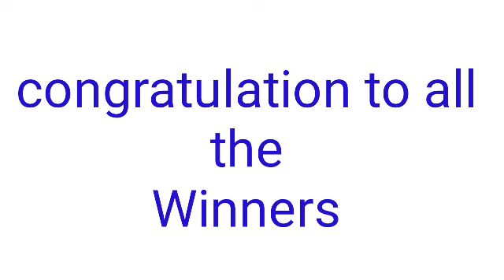STL - QUEZON April 19, 2022 1ST DRAW RESULT